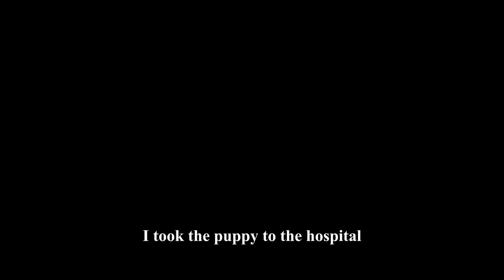Abandoned puppy crawling helplessly, lifted by warm hands, became a little angel